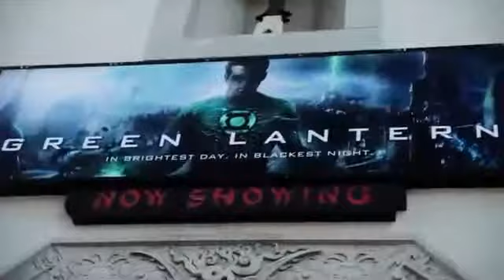The Green Lantern Movie Premiere - Behind the Scenes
Get an insiders look into the Green Lantern movie premiere and after party, which was in Hollywood on June 15th, 2011. It was a star studded event with LG Girl interviewing some of them in beautiful weather and LG USA were celebrating the launch of the LG Revolution!